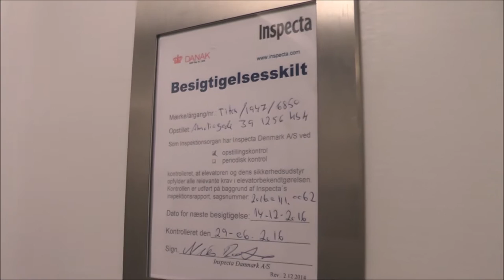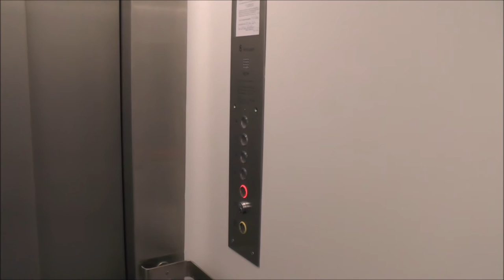Epic Motor: 1947 Titan (MB. TT-KONE) Traction elevator @ Amaliegade 39, Copenhagen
Manufacturer: Titan
Installation year: 1947
Current moderniser: Trige-Titan-KONE
Latest modernisation year: 60's
NOTE: It got upgraded controllers since...
Serial Number:
Capacity: _Kg (_lbs.) - _ Persons
Floors: 6 = [K] S 1 2 3 4

Location: Amaliegade 39, Copenhagen DENMARK